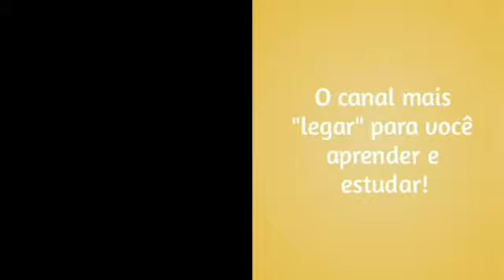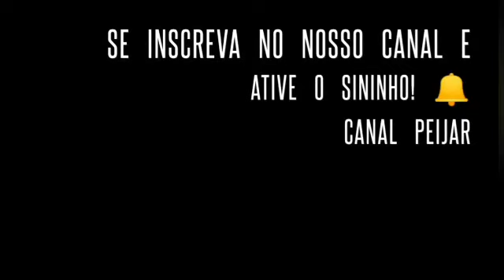Os Colegas - Lygia Bojunga por professoras Juliana e Patrícia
Olá, galera!
Dando continuidade ao Projeto Leitura Inicial, as professoras Patrícia e Juliana leem o capítulo 12 do livro "Os colegas".
Assistam e aproveitam